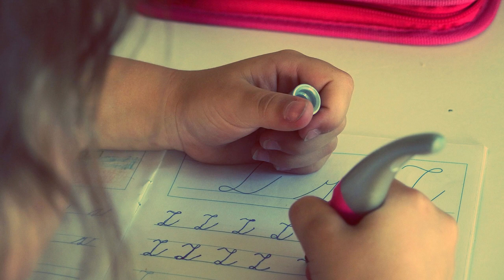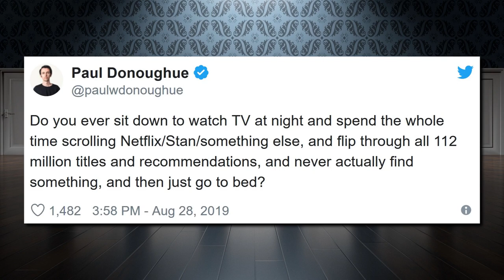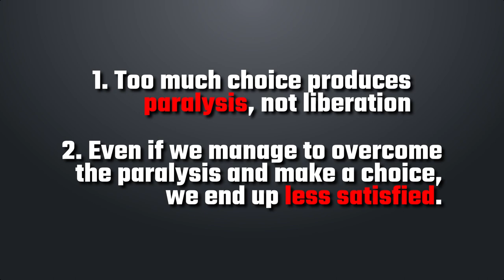Choice Overload – Netflix, Stan, Foxtel, Amazon, Disney+… WTF?!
Netflix, Stan, Foxtel Now, Amazon Prime Video, YouTube Premium, 10 All Access, hayu, Kayo, ABC iView, SBS On Demand, 7Plus, 9Now, 10Play. That’s the current lineup of streaming services in Australia. If that wasn’t enough, Disney+ is coming in November. There’s also news of horror streaming service Shudder making its way over in the not-too-distant future, as well as possibly independent film specialist Sundance Now. How many streaming services does Australia need? Have we reached peak subscription?

MY GEAR
Rode NT-USB Microphone
Lenovo ThinkPad E14 Laptop